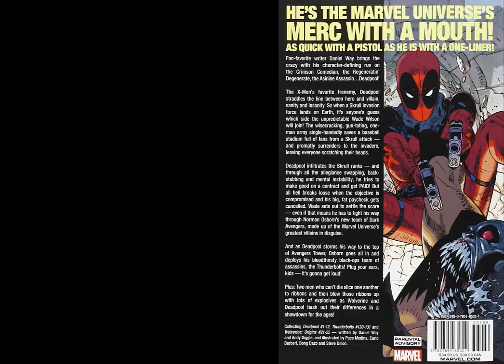[RDC] Comiquerias VS Puestos De Diarios - La Guerra Silenciosa!!!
Ah re que no hay ninguna guerra (XD). Somos RDC Cine y en este nuevo podcast hablaremos sobre las mas notables diferencias entre los clasicos puestos de diarios que tienen comics y mangas comparandolo con las comiquerias que subyacen en los mismos barrios.

Antes que nada, este tema lo abordamos con la mejor onda ya que ambos mundos nos han dado tanto reciprocamente que buscamos fomentar y mantener la industria comiquera en ambos formatos.

Tres puntos que se nos posaron por alto (porque este tema da para rato):

- Los kioscos de revistas mas modernos al igual que las comiquerias aceptan pagos en cuotas con tarjetas por el sistema de Mercado Pago.
- En Mexico y Japon se puso a prueba una maquina expendedora de Mangas cercano a los centros comerciales.
- Las colecciones de Comics armadas para kioscos de diarios y revistas han institucionalizado el amor por las historietas por generaciones, que nunca se pierda esa costumbre.